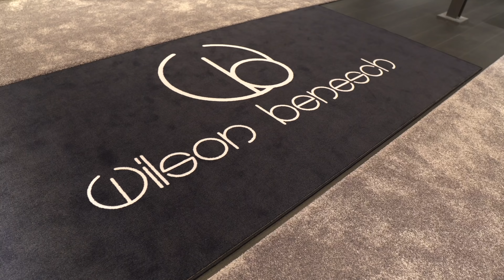Weltpremiere bei Fidelity! Vorstellung der neuen Wilson Benesch Fibonacci Serie😍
Unser Equipment

Kamera & Videoequipment
*Stativ Zweitkamera